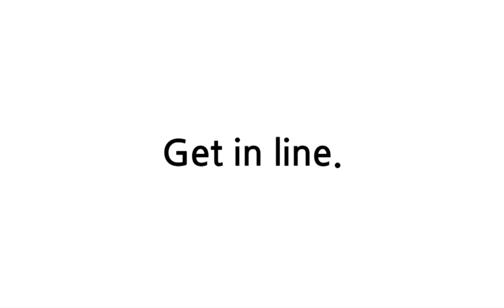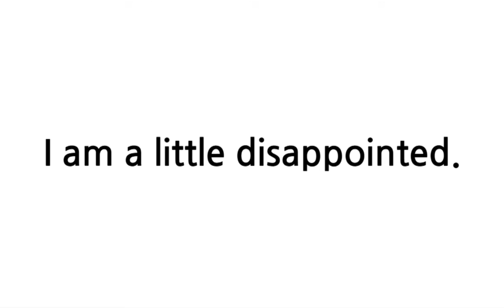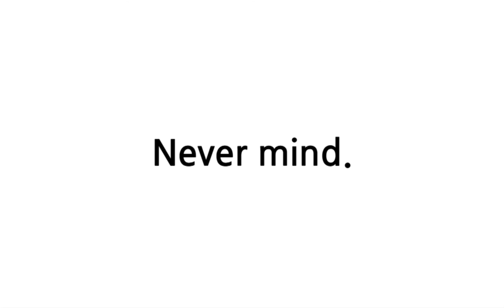배트면 영어회화 [기초훈련 65일]